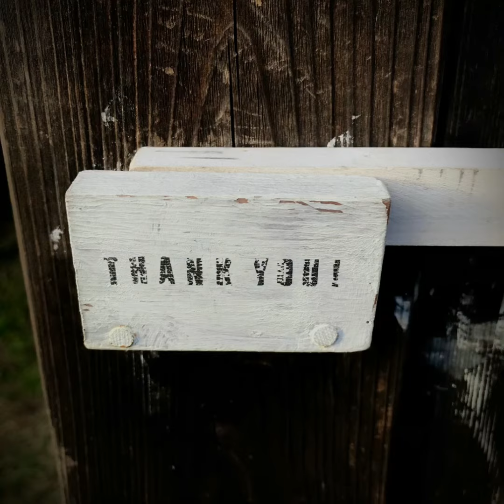nociw gallery winter 2022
年が明ける前に、nociw gallery へ行ってみませんか♪
∀kikoと狼犬Donが、温かく迎えてくれます⭐

山梨県上野原市
絵描き：∀kiko